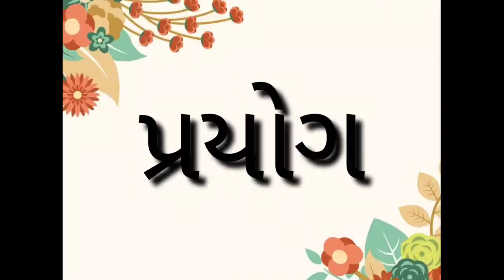Guj med sub prayog